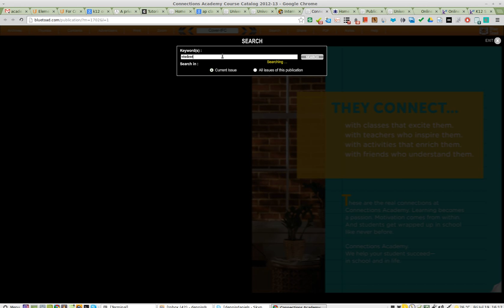bluetoad.com catalog reader fails on chrome